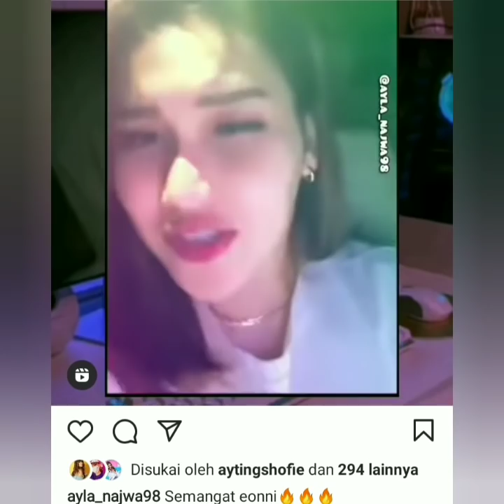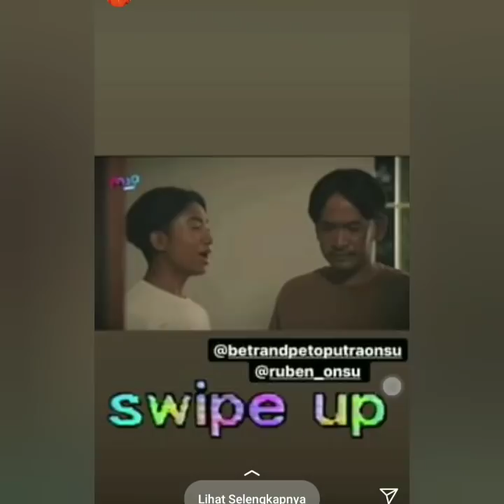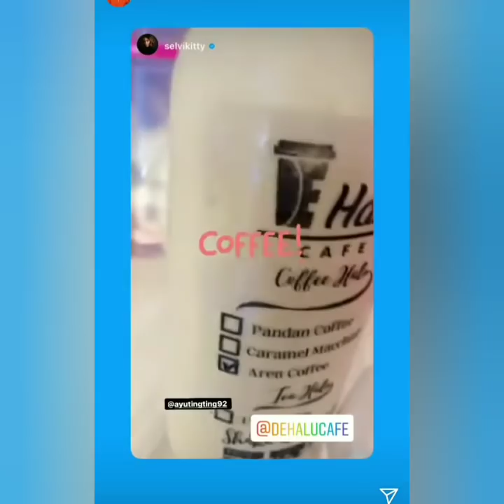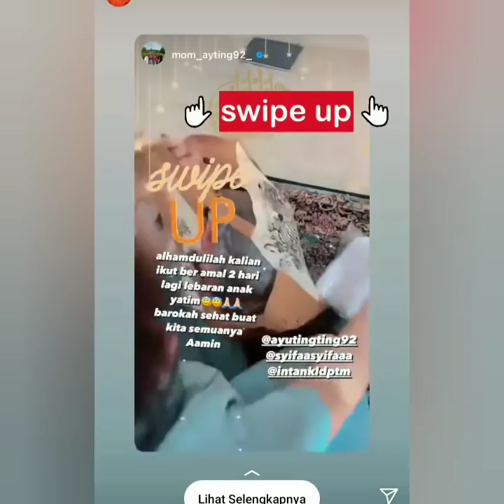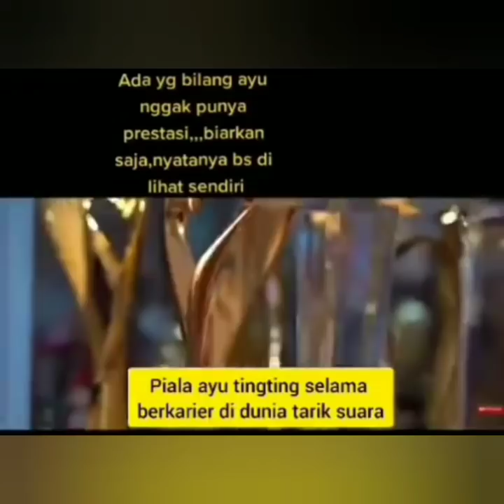Isi Instastory Instagram Ayu ting-ting hari ini, Spesial bikin Baper coba lihat ini..!!